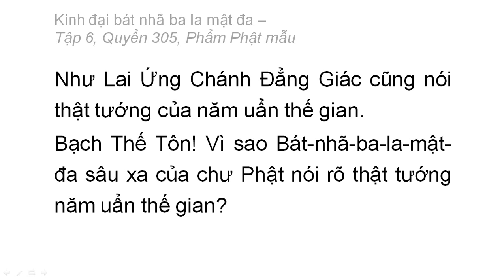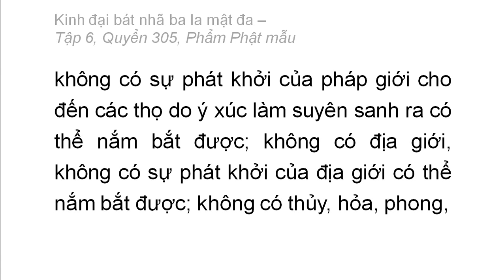Quyển 305: Kinh đại bát nhã ba la mật đa - Phẩm Phật mẫu (rất hay) (305/600) (2)